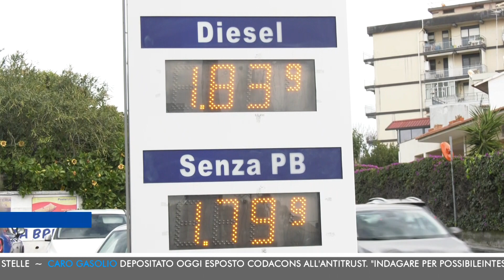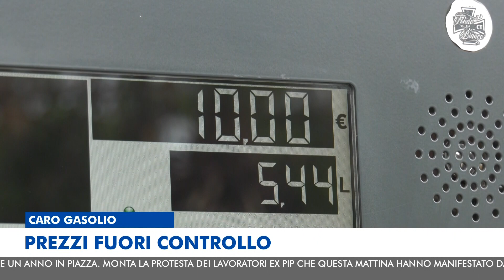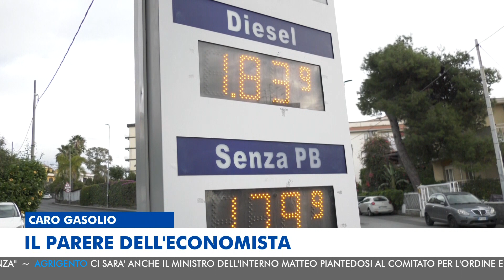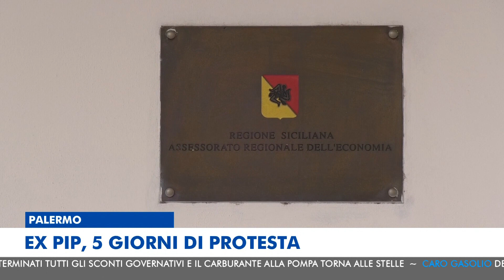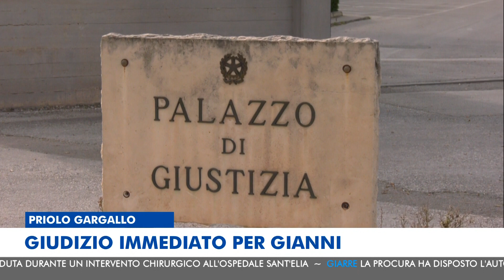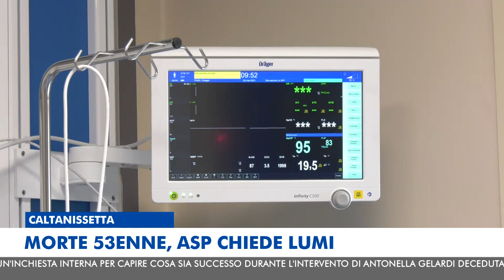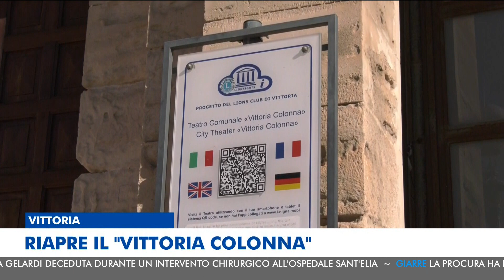MTG EDIZIONE DELLE 14:00 DEL 9 GENNAIO 2023